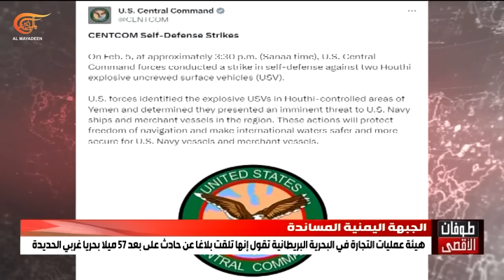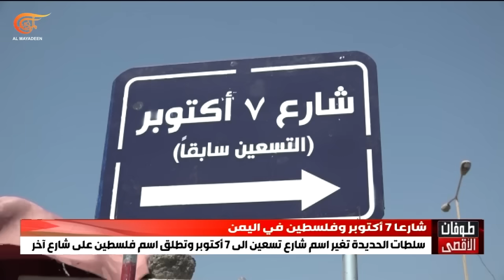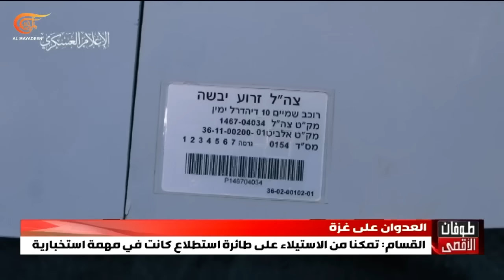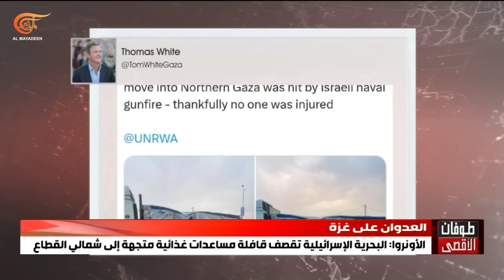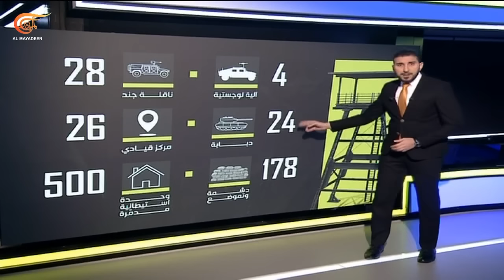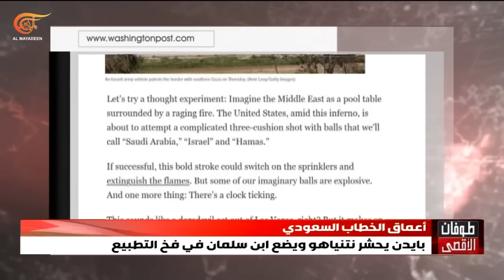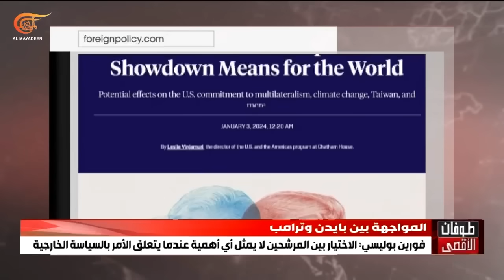نشرة السابعة صباحاً | 2024-02-06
نشرة السابعة صباحاً ,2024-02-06 عدوان أميركي بريطاني على اليمن بثلاثة صواريخ شديدة الانفجار استهدفت شرقي مدينة صعدة
المقاومة الفلسطينية تمنع محاولات الاحتلال للتقدم على جبهات التوغل وتخوض اشتباكات ضارية مع قواته في خان يونس ومدينة غزة
اقتحامات في الضفة والفلسطينيون يتصدون لاعتداءات الاحتلال في يعبد وطولكرم
ستة شهداء على طريق القدس في جنوب لبنان المقاومة تواصل استهداف مواقع للاحتلال وتؤكد ألا مجال للحديث عن الجبهة من دون وقف العدوان على غزة
مجلس الأمن الدولي يبحث الاعتداء الأميركي على العراق وسوريا وروسيا والصين تتهمان واشنطن بالعمل على توسيع الصراع في الشرق الأوسط  شاهدوا أيضاً: